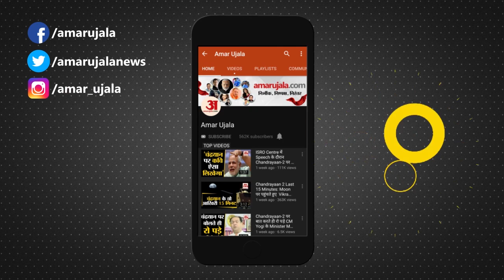Film 'Tenet' के निर्देशक Christopher Nolan ने कहा- 'भारत में शूटिंग करने में आया आनंद'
4 दिसंबर को Hollywood की बहुचर्चित फिल्म 'Tenet' देशभर के सिनेमाघरों में रिलीज हो रही है। इस फिल्म का निर्देशन मशहूर Director Christopher Nolan कर रहे हैं। इस फिल्म के सिलसिले में निर्देशक Christopher Nolan  ने भारत की मायानगरी Mumbai में हुई शूटिंग और Bollywood Actor Dimple Kapadia को लेकर बात की है।